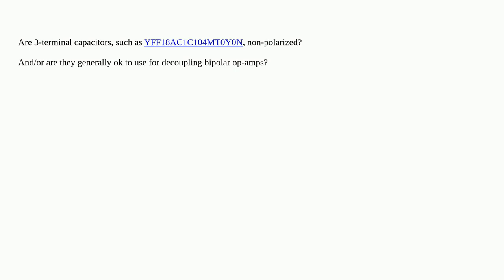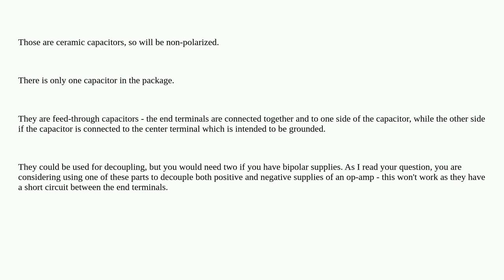Electronics: Are 3-terminal capacitors non-polarized?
Are 3-terminal capacitors non-polarized?

A special thanks goes out to the awesome community

  bypass-capacitor